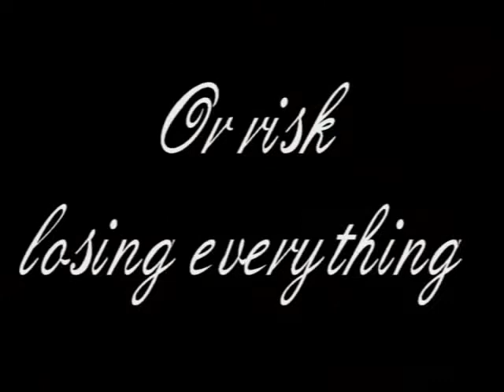The Midnight Witch by Paula Brackston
Book trailer for The Midnight Witch. Set in London the era of Downton Abbey. Covens and diamonds and necromancers!